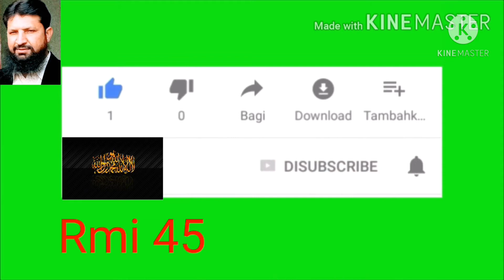Beautiful village scene in Punjab CHAK No.45 SB Sargodha/Pakistan/@Rmi45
Beautiful village scene in Punjab CHAK No.45 SB Sargodha/Pakistan/@Rmi 45